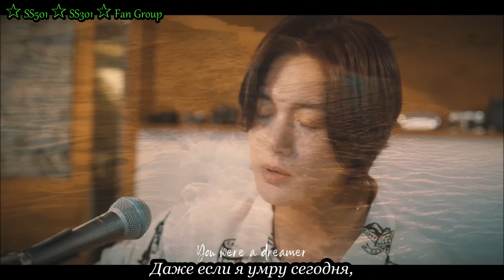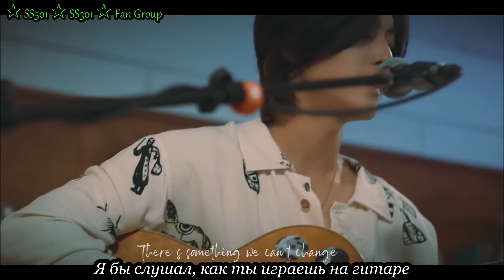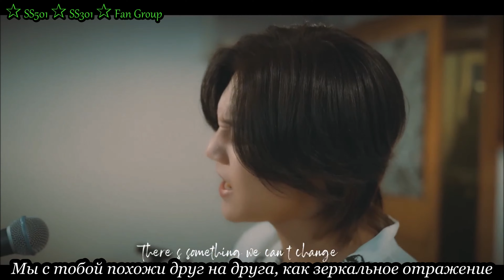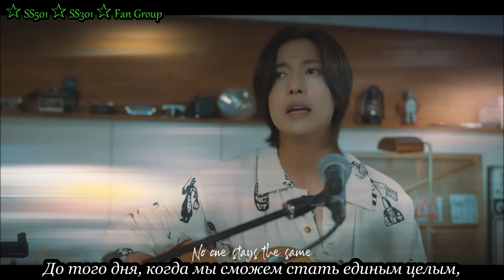Kim Hyun Joong, Kotaro Oshio "Twilight / Tasogare" - Ким Хен Джун, Катаро Ошио "Сумерки" (rus sub)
Вокал: Ким Хен Джун
                     Гитара: Котаро Ошио
                     Автор слов: Исэ Сёдзо

исполнитель: Котаро Ошио
альбом: 20th Anniversary "My Guitar, My Life" (20 лет "Моя гитара, моя жизнь")
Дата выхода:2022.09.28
жанр:J-POP